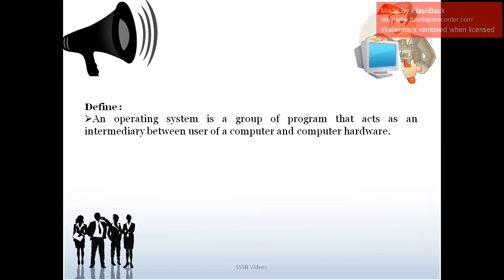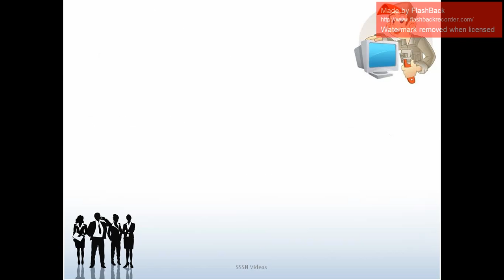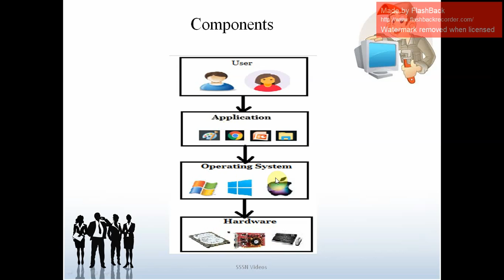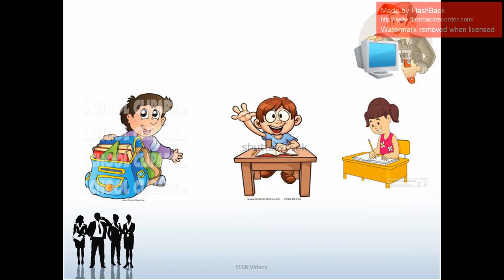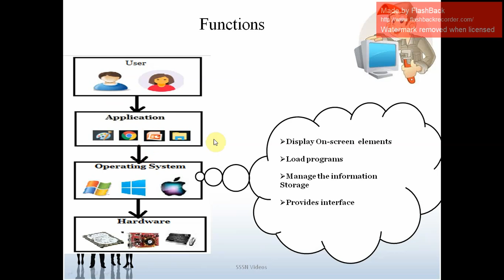What is OS? || Tamil || 5Mins || Computer Science || Beginners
In this video I'll be talking about  What is Operating system  (in 3 mins) I decided to make a video about it with some interesting scenario, hope u like it.
Note: Strictly  Not for Computer experts, Only for beginners!